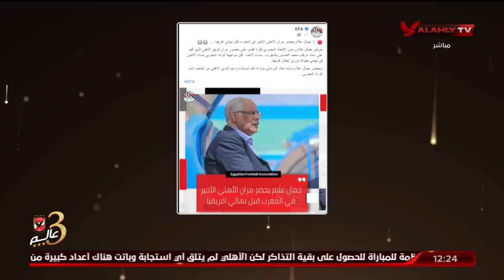شلتوت: الأهلي يحارب وحيدا.. ورسالتي للاعبين؟ أنتم علي أبواب المجد وأوراق اللعبة أصبحت لديكم فجأة.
عصام شلتوت: الأهلي يحارب وحيدا.. ورسالتي للاعبين؟ أنتم علي أبواب المجد وأوراق اللعبة أصبحت لديكم فجأة.